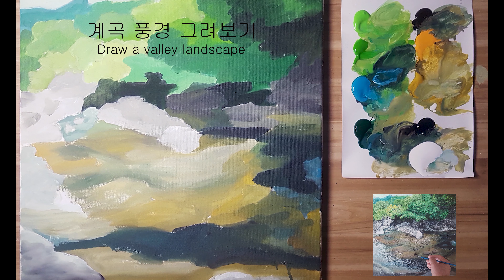Acrylic painting/ how to draw a valley landscape/ 아크릴화/ 계곡 풍경 그리는법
Drawing a valley landscape with water in Korea/ 한국의 물이 있는 계곡 풍경 그려보기
canvas 40 x 40cm